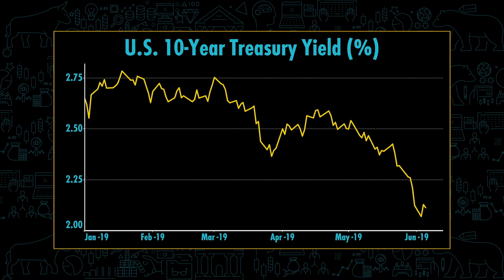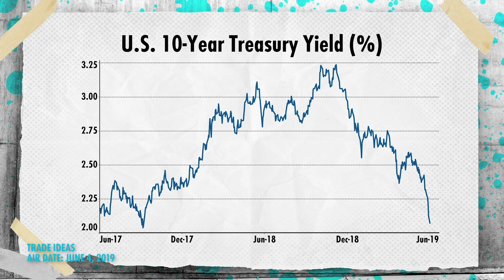Why Stanley Druckenmiller Sold His Stocks And Bought Bonds Instead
In this video we'll talk about why Stanley Druckenmiller is selling his stocks to buy Bonds instead.

👇👇Is The Bear Market here? Are We Facing A Market Crash? Watch This!👇👇